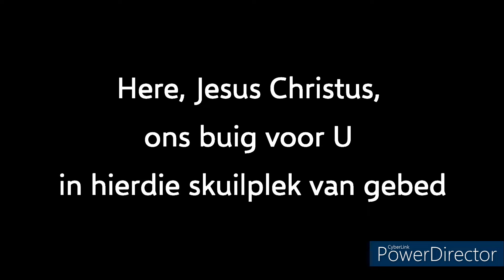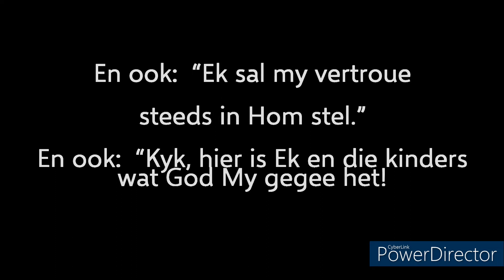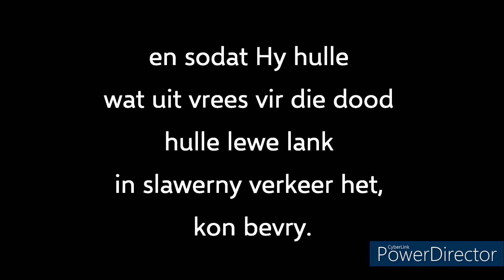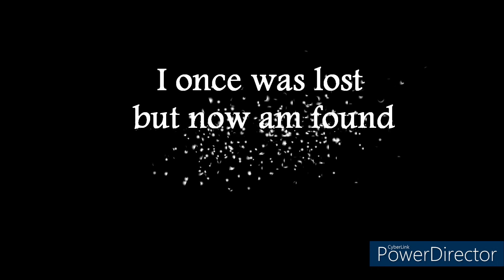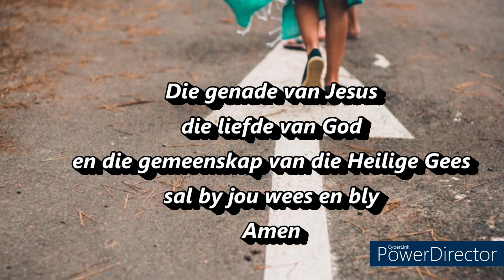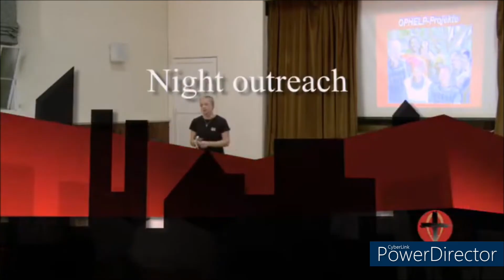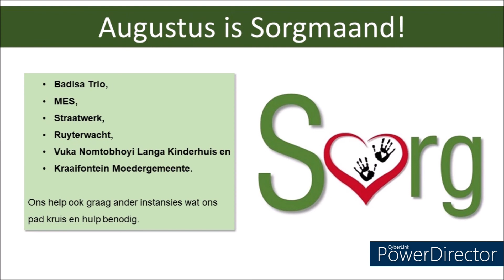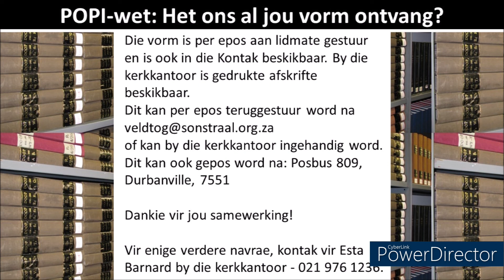Erediens Sondag 1 Augustus 2021